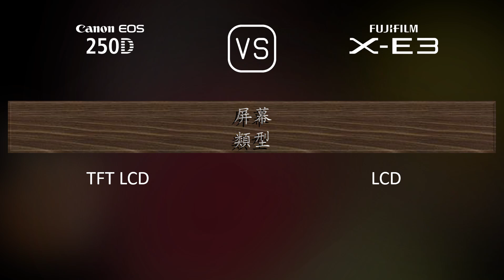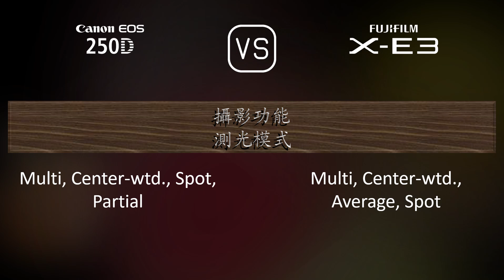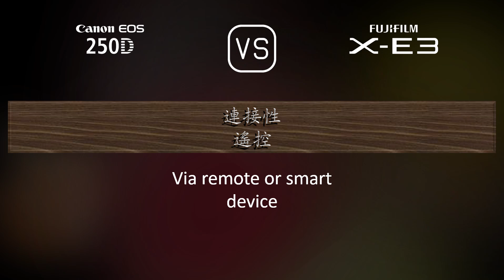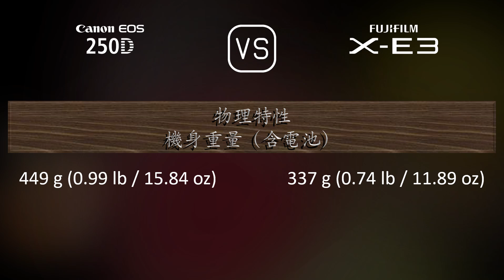Canon EOS 250D 與 Fujifilm X-E3 的規格比較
本片是 Canon EOS 250D 與 Fujifilm X-E3 的功能概述和規格比較 (comparison of specifications)，希望對您有所啟發。感謝您的支持。

00:25 推出
00:33 機身
00:40 影像感測器
01:01 影像
01:16 光學與對焦
01:41 屏幕
01:58 取景器
02:13 攝影功能
03:06 錄像功能
03:20 儲存
03:24 連接性
03:49 物理特性
04:07 雜項